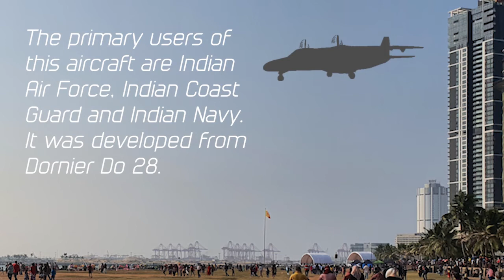Dornier 228, Air Show at Galle Face, 2021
To create the aircraft line art and silhouettes that you see in this video, I used Adobe Illustrator. Adobe Illustrator is a vector graphics editing program.